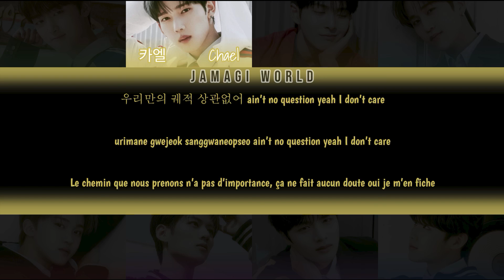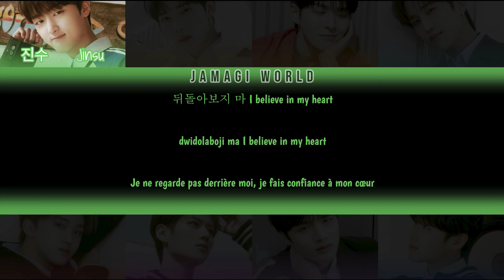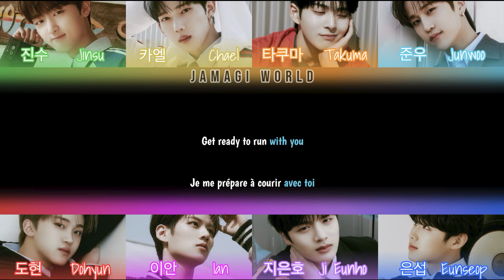{VOSTFR} LUN8 (루네이트) - XX (Han/Rom/FR Color Coded Lyrics)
All Rights Administered by Fantagio.

Message de la chanson :
- Nous sommes libres de nos propres choix et même si notre chemin est différent ça ne le rend pas moins important. Il faut laisser faire notre imagination et suivre ce que notre cœur nous dit pour courir vers nos rêves sans s’arrêter.

Informations :
- Cette chanson fait partie de l'album 'CONTINUE?' (chanson titre 'Wild Heart')
- Bias : j’avoue ne pas m’être assez intéressée au groupe pour en avoir...

AVIS : Lorsqu’ils ont débuté, il me semble avoir vu passer cette vidéo dans mes recommendations mais je n’étais plus trop dans ma phase kpop donc je n’ai pas cliqué dessus, malheureusement pour moi car j’ai adoré tout l’album! J’aurais aimé les connaître plus tôt notamment car leurs musiques sont entrainantes mais les paroles sont aussi vraiment super.

NDA : Il peut y avoir des erreurs dans la répartition des paroles car aucune vidéo officielle ne montrait qui chante quoi au moment où j’ai sorti la vidéo.

NDA 2 : Comme dit dans mes vidéos précédentes, j'utilise directement les paroles coréennes, c'est pourquoi mes traductions sont différentes des sous-titres anglais des clips.

Color-coding &/or lyric videos and adding subtitles are not to steal views, but to provide translations to viewers and to users who wish to sing along with the song or are interested in only the official audio or video.